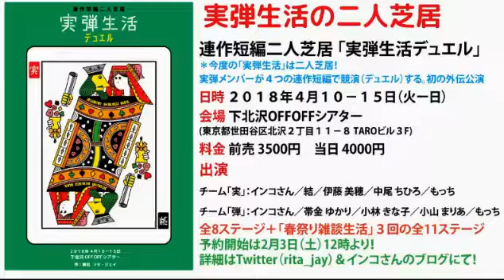【ドラクエ１０ インコさん配信】ニコニキ、春に向けて